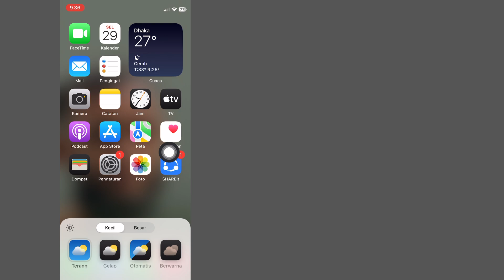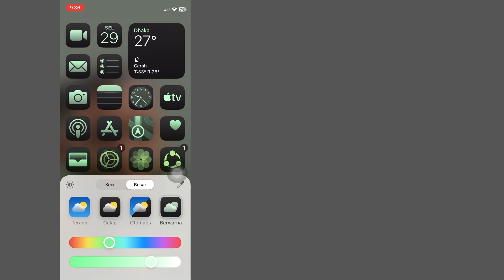Cara Mengubah Warna Ikon Aplikasi di iOS 18 || iPhone Apa Pun Mengubah Warna Ikon Aplikasi